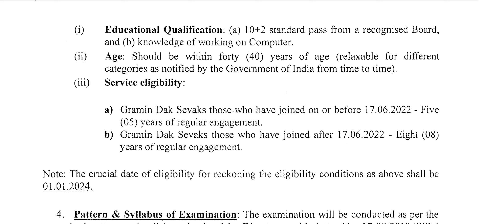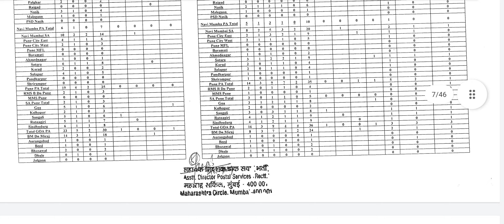Maharashtra Circle/ GDS/MTS/POSTMAN/MAIL GUARD TO PA/SA EXAM 2024 NOTIFICATION OUT